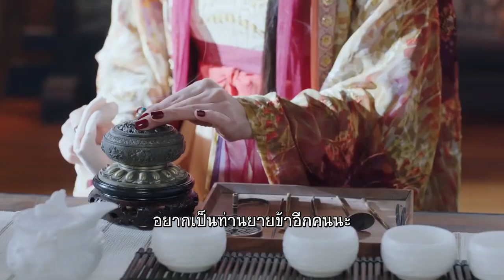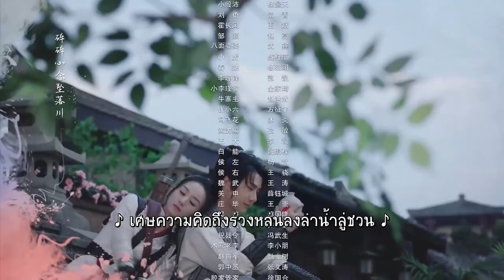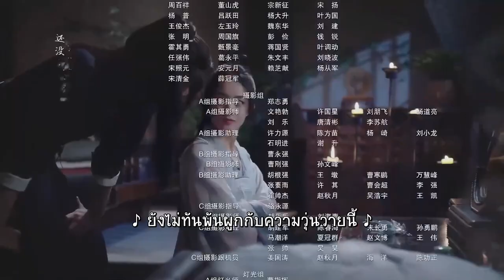การประลองของโจวเฝ่ยและหยางจิ่น | นางโจร - Legend of Fei (2020) | (หวังอี้ป๋อ,จ้าวลี่อิ่ง)